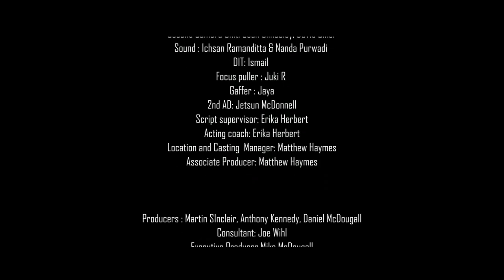BEST PICTURE Short Film - World Surf League narrative film starring Cinta Hansel & Taina Izquierdo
Bali based fictional short film starring Indonesian junior surfing champions Cinta Hansel and Taina Izquierdo as they battle to qualify for the World Surf League.

Selected as Best Picture at Palermo International Sports Film Festival

Written/directed by Mike McDougall. Cinematography/edit Peter Richweisz.